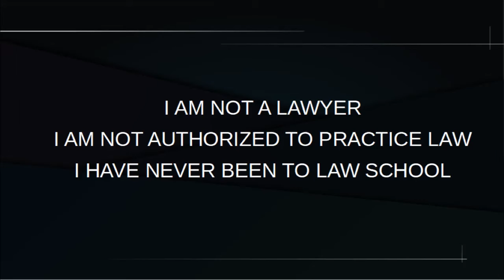Prosecutors prepare for the first R Kelly trial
This video takes a quick look at the prosecutes preparation for the R Kelly trial.